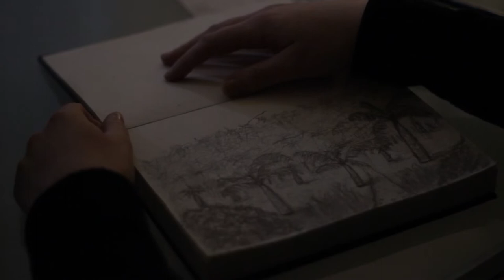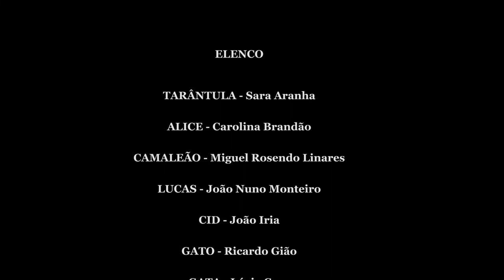Miguel Linares I Tarântula - Short Film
As tarântulas são animais solitários e noctívagos e têm um ciclo de vida longo, não se afastam da sua toca, nem mesmo para se alimentar, pois sentem a presença das presas pela vibração do solo. Quando já são adultas podem passar por longos períodos sem comer.
Durante muito tempo acreditou-se, no sul da Europa, que uma pessoa picada pela tarântula seria tomada de extrema melancolia e poderia mesmo morrer se não se entregasse a uma dança frenética, a Tarantela, capaz de eliminar o veneno pela transpiração.

Cast: Miguel Linares, Sara Aranha, Carolina Brandão, Ricardo Gião, João iria, Lúcia Cruz, André Antunes, João Nuno Monteiro ,Eunice Gonçalves
Director: Diogo Coelho
Script: Diogo Coelho, João Iria, André Antunes
Editing and Post Production: Diogo Coelho
Note-Taker: Lúcia Cruz
Production Assistant: Lucia Cruz, João Iria, André Antunes
Original Soundtrack: Gonçalo Cardoso
Producer: Odd Bullet